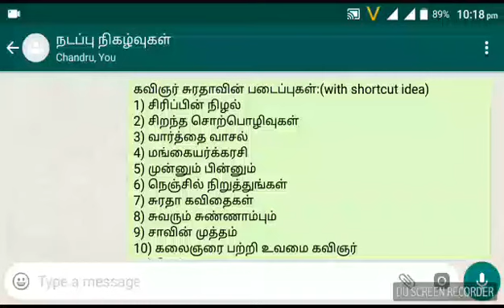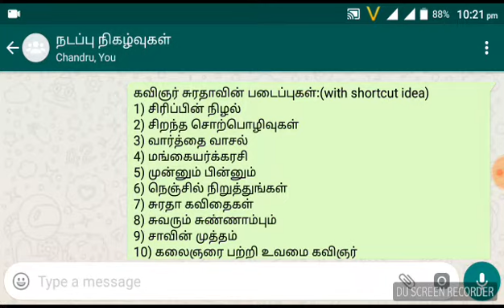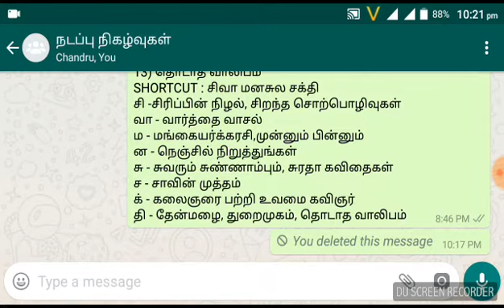Tnpsc - உவமை கவிஞர் சுரதா எழுதிய நூல்கள் shortcut